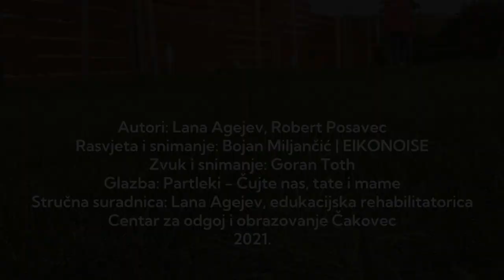Kako s djetetom razgovarati o smrti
Edukacijska rehabilitatorica Lana Agejev Grabrović daje savjete o tome na koji način s djetetom razgovarati o smrti i gubitku bliske osobe te na koji način prolaziti kroz proces žalovanja. Kako s djetetom razgovarati o smrti? Koje reakcije djeca pokazuju? Kako ih voditi kroz proces žalovanja? Kako razgovarati o preminuloj osobi. Kako reagiraju djeca različite dobi?
Treba li s djetetom razgovarati o smrti? Smiju li roditelji plakati pred djecom? Zašto je djetetu najvažniji osjećaj sigurnosti i stabilnosti?

Epizoda 13.
Autori: Lana Agejev Grabrović, Robert Posavec

Rasvjeta i snimanje: Bojan Miljančić | EIKONOISE

Zvuk i snimanje: Goran Toth

Stručna suradnica: Lana Agejev Grabrović
Glazba:
Partleki - Čujte nas, tate i mame

Produkcija, Centar za odgoj i obrazovanje Čakovec 2023.